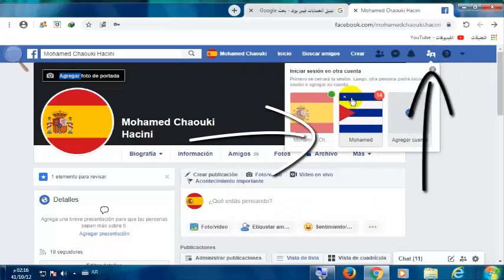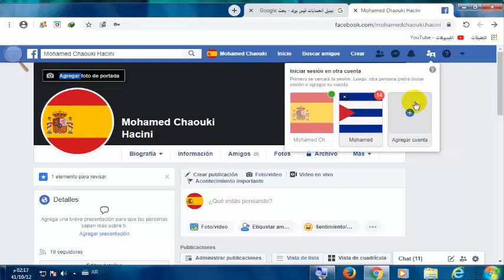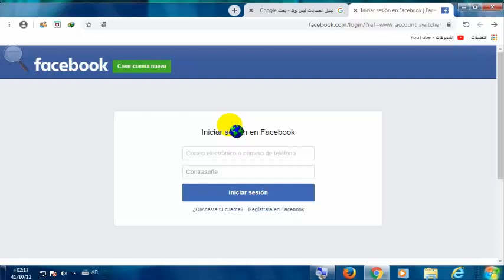ميزة تبديل الحسابات في الفيس بوك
سأشارككم في هذا الفيديو  ميزة من ميزات فيسبوك وهي ميزة تبديل الحسابات في فيس بوك .